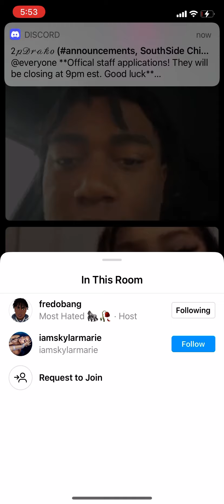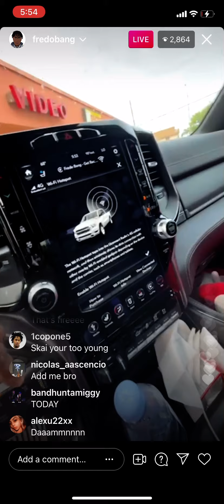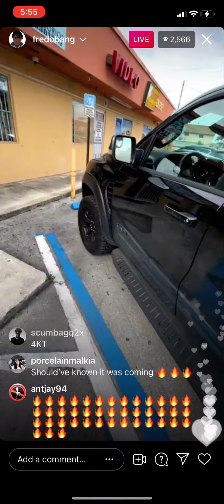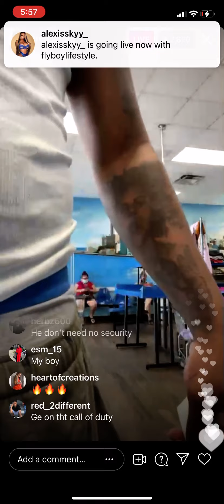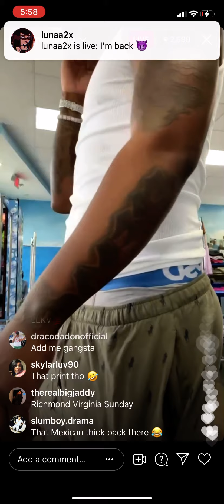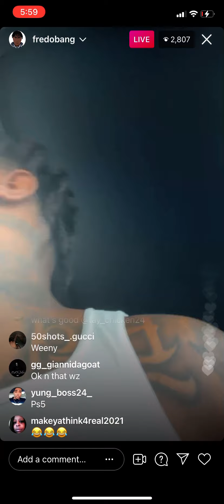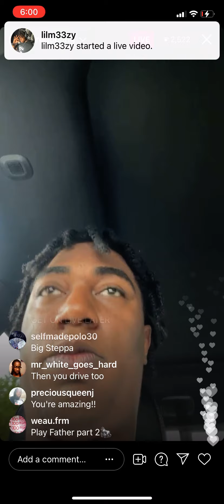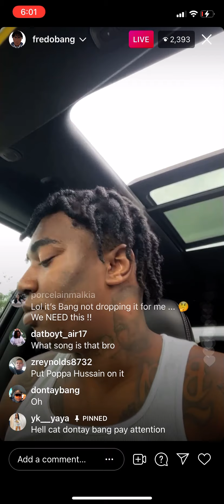Fredo bang was on live with sky Jackson friend in they was taking 😱😱🔥 .. fredo bang got new car